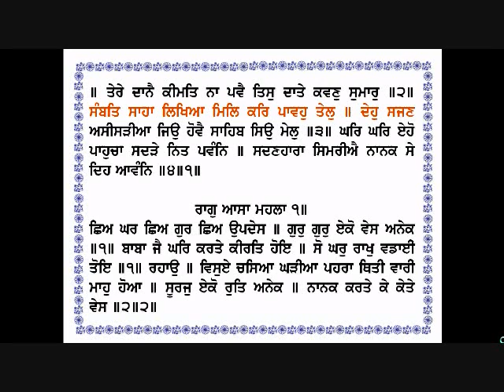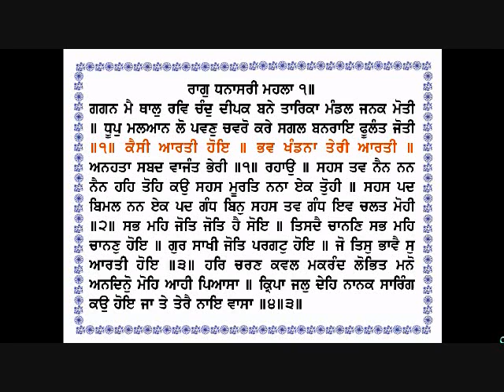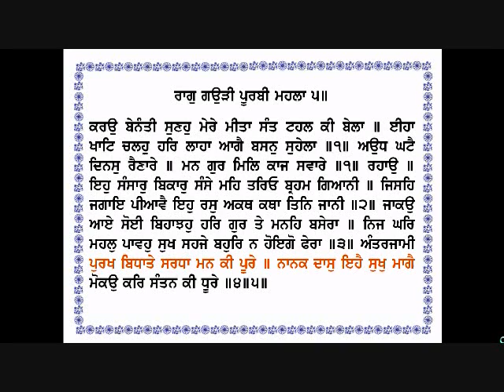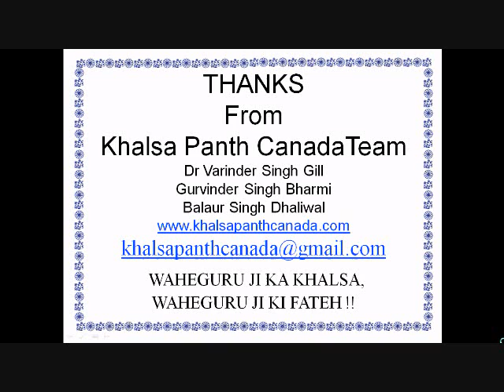Sohila Sahib (Gurmukhi) By Dr Varinder Singh Gill (Damdami Taksal)